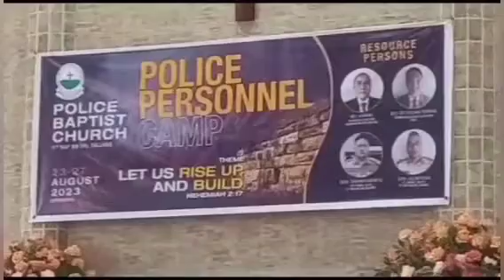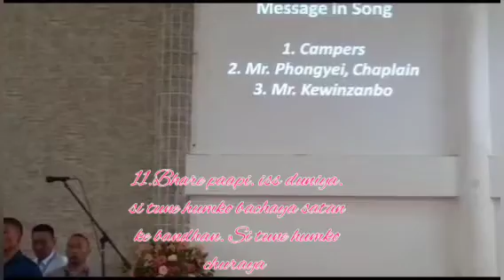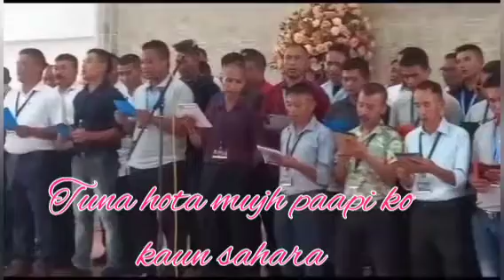PBC 9TH NAB BN (IR)SAIJANG .P0LICE PERSONNEL CAMP .Message in song Campers .ye mere pyare masiha